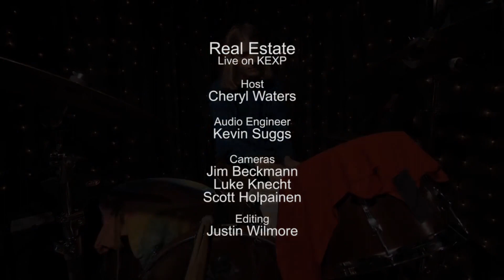Real Estate - Talking Backwards @ KEXP - Seattle WA 2014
Real Estate perform "Talking Backwards" @ KEXP in Seattle WA in 2014.